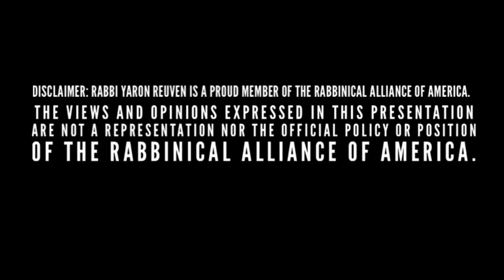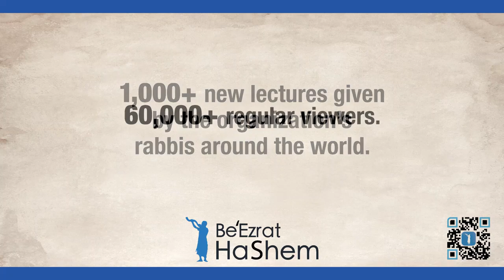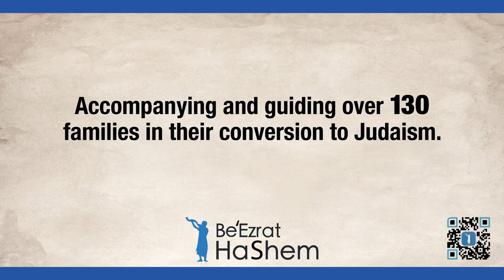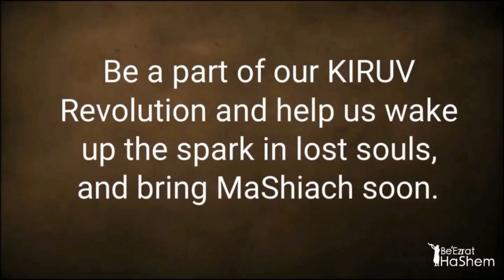Best Torah APP & Books, Xmas Learning, Vasectomy, Religious ESAV versus TANYA -STUMPTHE RABBI (72)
In "Stump the Rabbi (72)," Rabbi Yaron Reuven encourages viewers to engage in the Q&A session and to download the Bezel Hashem Torah app for focused study. He emphasizes respecting Torah teachers, avoiding distractions, and prioritizing Jewish holidays over secular ones like Thanksgiving.

The rabbi recommends books for character development, such as Sefer Hachinuch, Kav HaYashar, and Sefer Charedim, as well as ArtScroll's digital resources. He discusses keeping kosher, following religious laws, and understanding the literal meaning of the Torah's language.